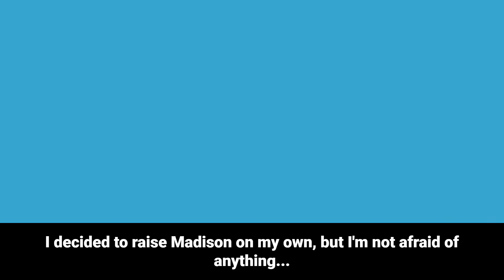【New Mom Vs. Overbearing MIL】MIL Invades Home After Baby’s Birth! See the Drama Unfold!